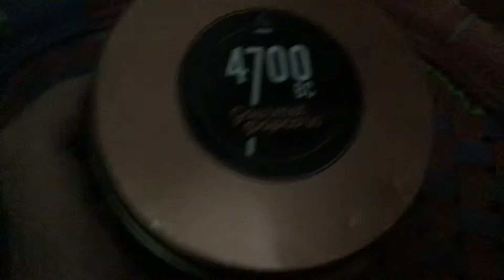The dog box channel